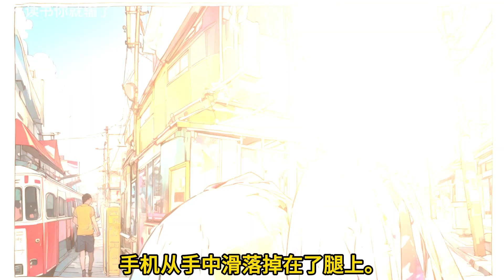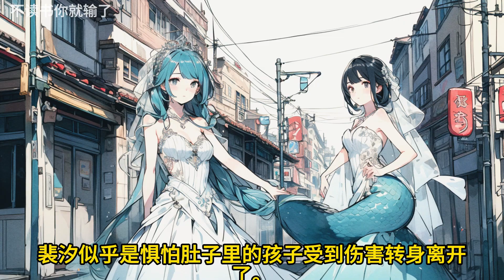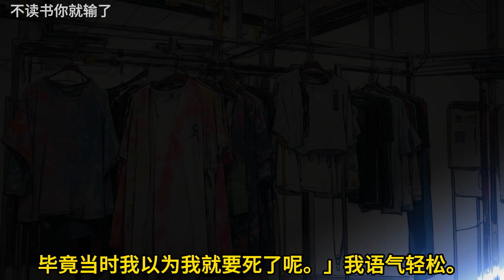🎉完结文📅有字幕《勿相忘》🔥全文故事我成为植物人昏迷了三年。苏澈照顾我三年，也爱了我三年。后来我苏醒了，可是没多久新闻就爆出他带着新女友回家了。